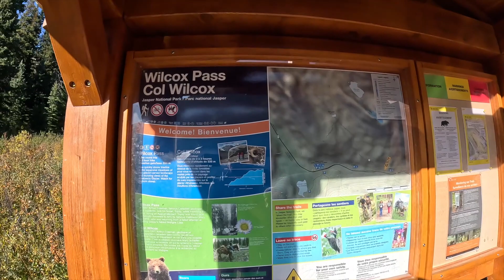MOUNT WILCOX aka WILCOX PEAK Canadian Rockies Scramble with kids!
Our very brief, early September, visit to the Canadian Rockies started with an incredible afternoon climbing to the summit of Mount Wilcox! Wilcox is a scramble that we had done over a decade ago, summiting successfully without kids. This climb, we struggled to keep up with our young daughters as they lead us to the summit of this amazing viewpoint in Jasper National Park. We had departed a smoky and cloudy Calgary at 8:30am only to discover perfectly blue skies the further north we drove along the Icefields Parkway. While Wilcox Pass was our original hiking destination, the weather was too good to pass up an opportunity to stand on top of this challenging mountain. 10 year old Opal and 13 year old Nyla were named after a lake and a mountain nearby, so it will always be a special place to each of them!